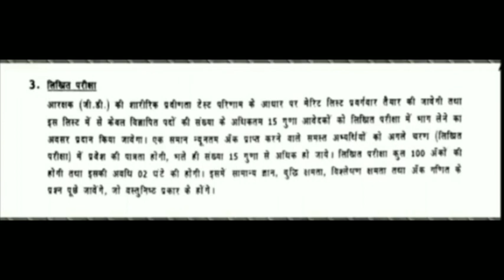caf Bharti 2022 का exam syllabus gk math general awareness reasoning